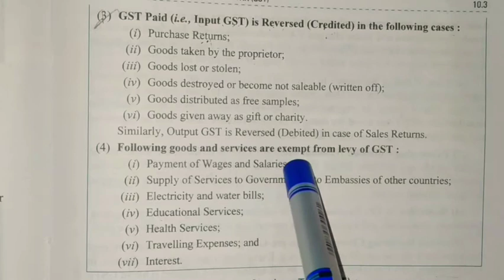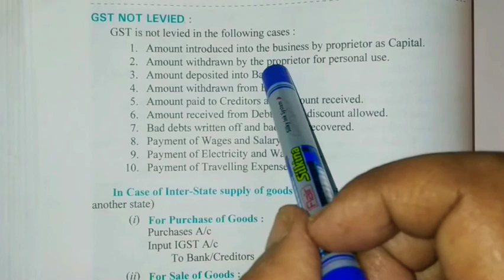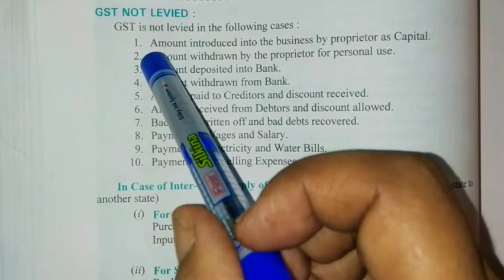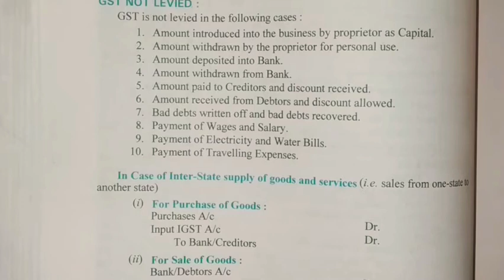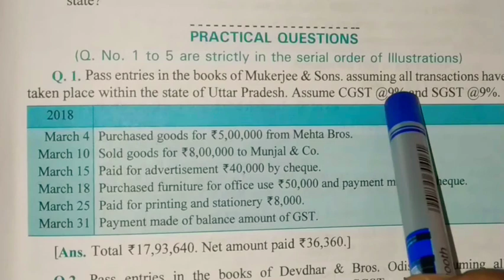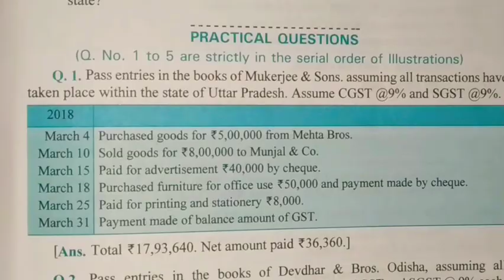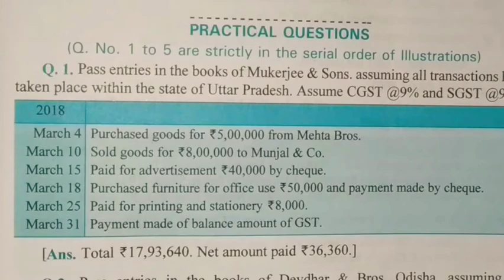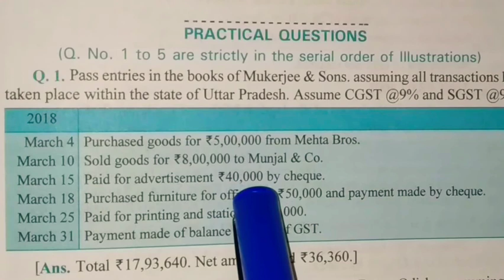#3 Intra State GST Journal Entries Accounting Treatment | Explanation in hindi | Class 11 Commerce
#3 | GST | Accounting Treatment | Explanation in hindi  | Accountancy | Class 11 Commerce

Accounting treatment of Goods and Services Tax Journal Entries for recording Intra-State transactions  has been explained in detail in hindi in this video